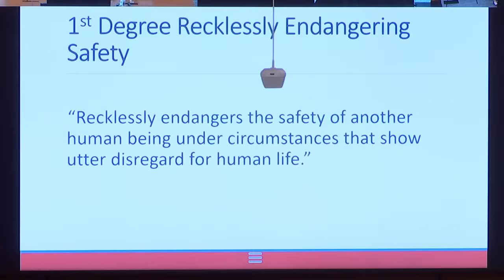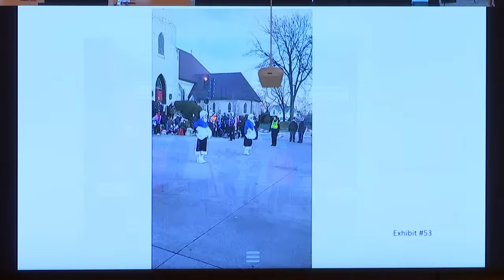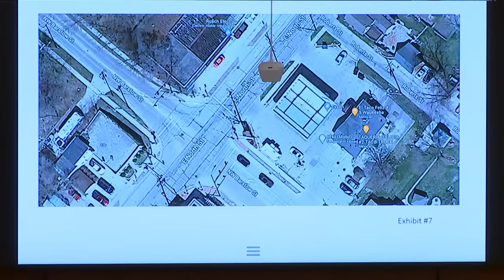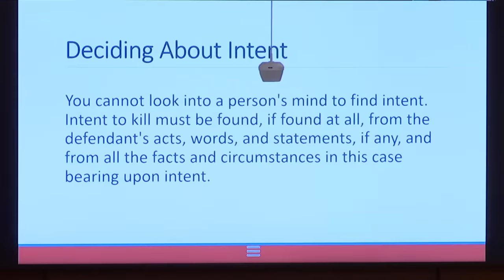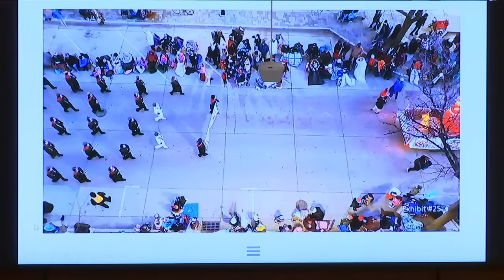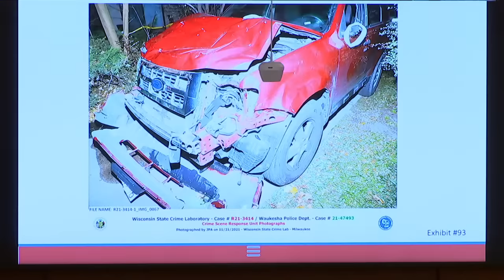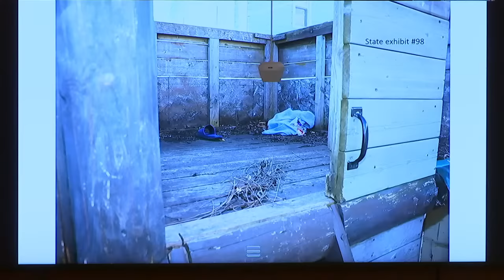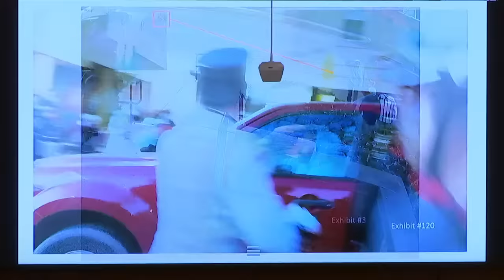Darrell Brooks trial: Live stream of closing arguments in the Waukesha Christmas Parade attack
Closing arguments are beginning Tuesday in the Darrell Brooks trial.

Darrell Brooks Jr. is charged with 76 counts relating to the 2021 Waukesha Christmas Parade attack. Six people were killed and dozens more injured when he's accused of driving his SUV through the parade route.